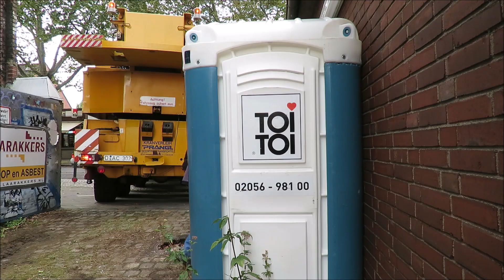Kran Demag AC 335 fährt von der Baustelle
Der Kran hat eine Schutz-Plane gehoben, blöderweise war der Baggerfahrer wieder viel zu schnell und ich konnte nur noch die Abfahrt filmen.